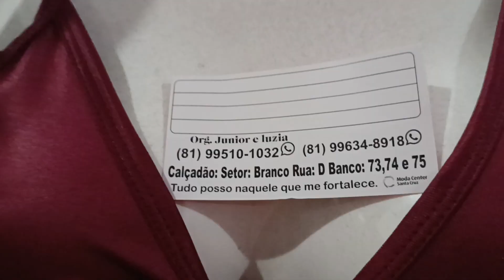🔴 VESTIDOS CONJUNTOS ISLIN PLUS SIZE JUVENIL A PARTIR DE 9,99 😱 MODA CENTER SANTA CRUZ CAPIBARIBE PE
❤️MEU INSTAGRAM ⏬⏬⏬⏬